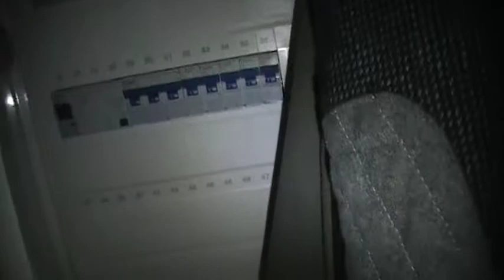Final part to fuse box adventure